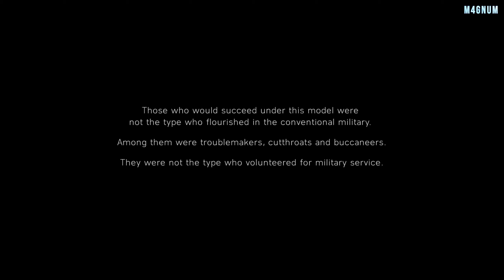BATTLEFIELD 5 Part 2 - Under No Flag (War Stories)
1942: Canoe ashore 500 miles behind enemy lines as one of
the first volunteers of the newly formed Special Boat
Section. Bring explosives, dirty tricks and black humour to
bear on the German Luftwaffe.

Objectives:
Follow Mason
Locate Secured Hangar
Gain Access to the Secured Hangar
Plant Timebomb on Stuka Aircraft
Rendezvous With Mason
Destroy Enemy Aircraft
Infiltrate Enemy Garrisons
Destroy Luftwaffe Supplies
Infiltrate Remaining Enemy Garrisons
Destroy Radar Facilities
Infiltrate Enemy Comms Bunker
Rendezvous With Mason
Repel All Enemy Forces

                   BATTLEFIELD V
Developer(s)   : DICE
Publisher(s)    : Electronics Arts
Series               : Battlefield
Engine              : Frostbite 3
Platform(s)     : PC, PS4, XONE
Release Date  : Nov 20, 2018
Genre(s)          : First-person shooter